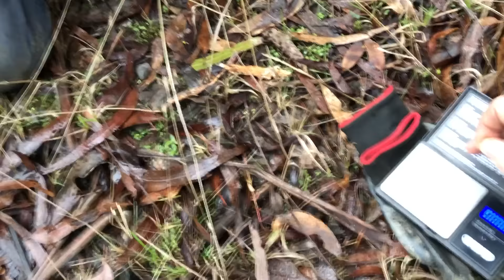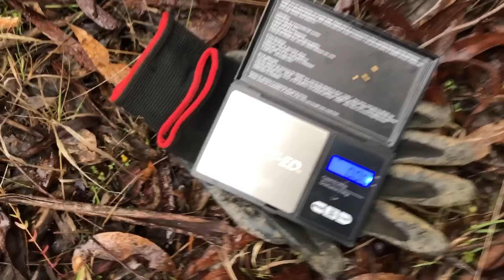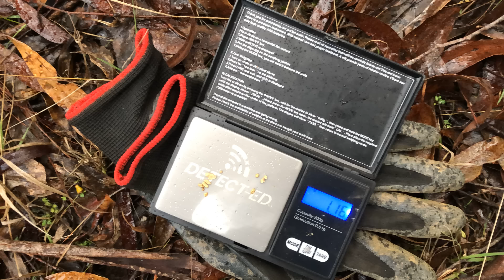Beautiful Day in The Goldfields In Search Of Elusive Gold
The weather was perfect, we were so lucky with the weather. It makes a difference to the day when conditions are ideal. Lucky for us, we found some gold as well, had a feed, some laughs and a lot of fun out bush. Cheers, Ant & Glenn

Music Credit;
Band: Old Melbourne Road
Title: Quick & Clean
Written by: Glenn Conroy & David Murphy

Glenn & I use the following equipment:
Metal Detectors: Minelab GPX6000, Minelab GPZ7000, Minelab GPX5000, Minelab Equinox700 and Garratt AT Pro
Pinpointer: Minelab Pro-Find 35
Find Bags: Detect-Ed LS Treasure Pouch 2.0
Macro Lens: Apexel New 3 in 1 100mm Macro Lens Kit for a 10% on the 100mm Macro Lens Kit use the code: victoriangoldhunters